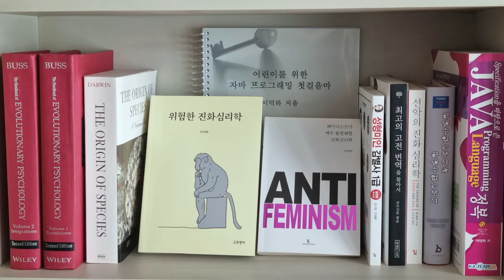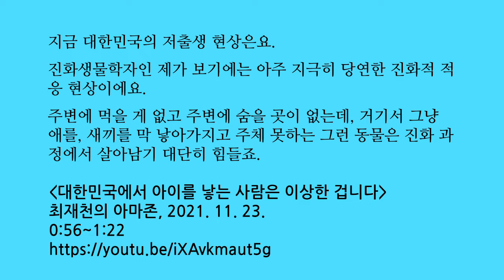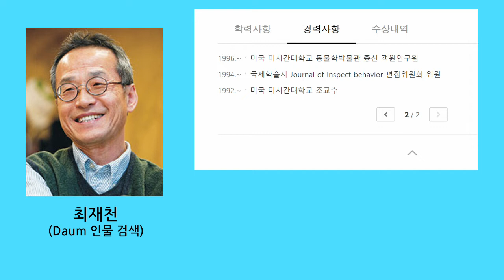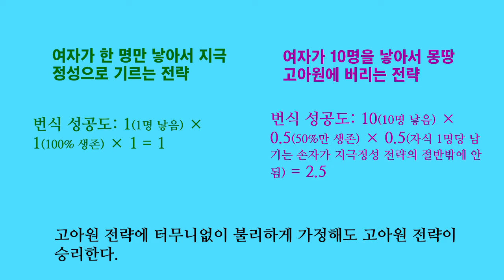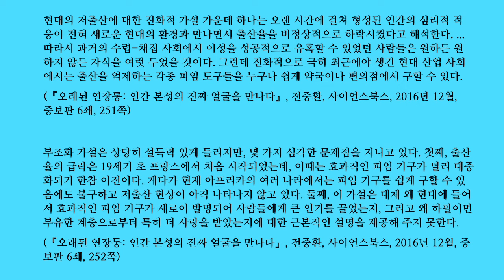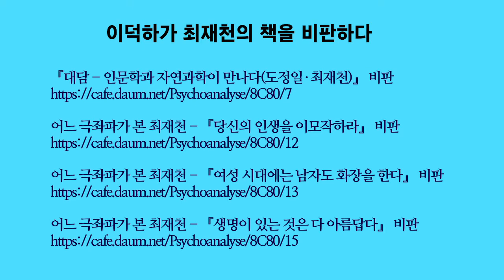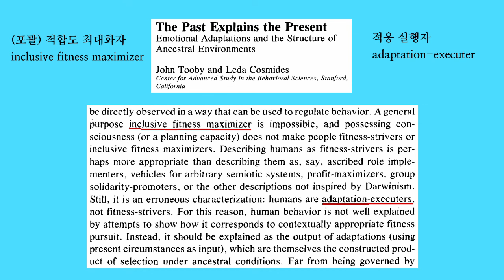한심한 최재천 04. 한국에서 애 많이 낳으면 바보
최재천은 21세기 대한민국에서 애를 (많이) 낳는 것이 번식의 측면에서 볼 때 바보 같은 행동이라고 주장합니다. 저는 오히려 닥치는 대로 많이 낳는 것이 적응적이라고 생각합니다.

국내에서 진화학자로 권위를 인정 받고 있는 최재천이 얼마나 한심한 학자인지 까발리는 동영상을 최소 20편 올릴 계획입니다. 최재천을 까는 데 만족하지 않고 여러 모로 공부에 도움이 되도록 신경을 쓰겠습니다.